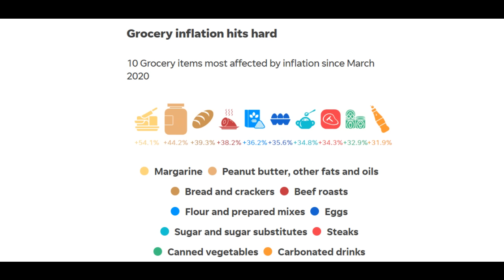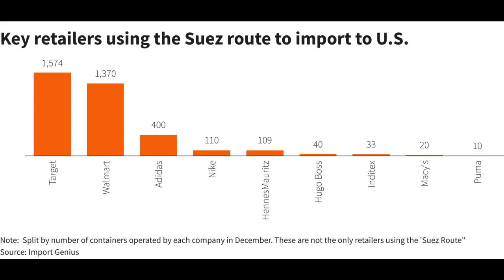Get Ready! Food, Taxes, Goods and Foreclosures to Skyrocket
The is not a single shred of good news coming out and yet most of the public is still oblivious.  Get your house in order ASAP and prepare to rife out one nasty storm.

Pinball Preparedness
37866